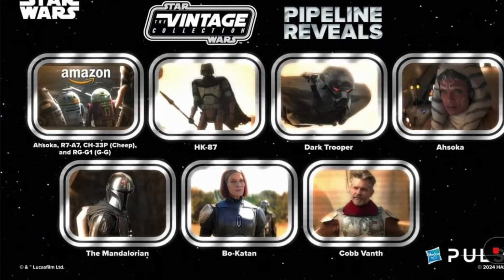New star wars Hasbro Pulse livestream today reveals is this going to sell or hit the clearance?